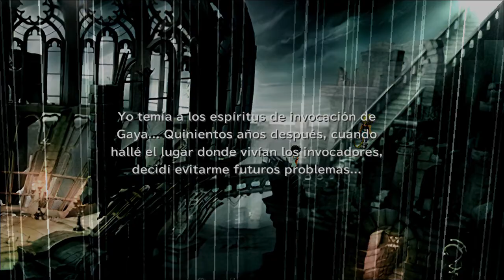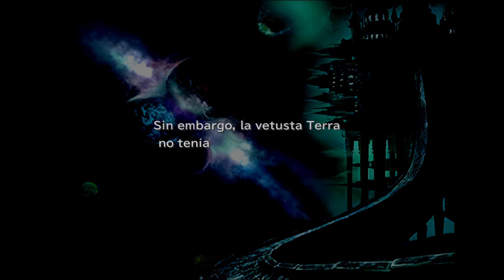Guia Final Fantasy IX Español 79 Beatrix mod 05 Tiamant